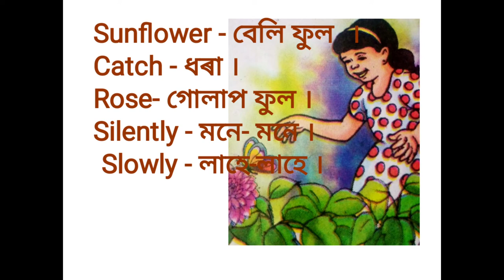SCERT ASSAM, CURRICULUM, A Beautiful Butterfly, class 2, lesson 2.